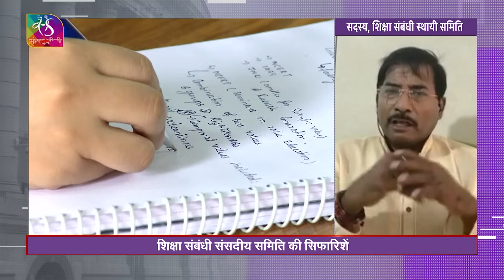Committee Report: Higher Education in India / उच्च शिक्षा और राष्ट्रीय शिक्षा नीति | 08 Nov, 2023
राष्ट्रीय शिक्षा नीति 2020 आने से उच्च शिक्षा में आ रहे परिवर्तनों को देखते हुए संसद के विशेष सत्र में शिक्षा संबंधी संसदीय समिति ने उच्चतर शिक्षा में राष्ट्रीय शिक्षा नीति 2020 के कार्यान्वयन को लेकर एक व्यापक रिपोर्ट पेश की है। इस रिपोर्ट में भारत के उच्च शिक्षा क्षेत्र में इस प्रमुख नीतिगत बदलाव को लागू करने में प्रगति और चुनौतियों की समीक्षा की गई है। संसदीय समिति ने अपनी रिपोर्ट में कहा है कि सामाजिक-आर्थिक रूप से वंचित क्षेत्रों में उच्च शिक्षा तक पहुँच सीमित है, जिससे शैक्षिक अवसरों के समान वितरण में बाधा आती है। स्थानीय भाषाओं में शिक्षा प्रदान करने वाले उच्च शिक्षा संस्थानों की संख्या काफी कम है, जिससे संभावित रूप से आबादी का एक बड़ा हिस्सा शिक्षा से वंचित रह जाता है। संसदीय समिति ने सिफारिश की है कि केंद्र एवं राज्य दोनों को उच्च शिक्षा में सामाजिक और आर्थिक रूप से वंचित समूहों को समर्थन प्रदान करने के लिये पर्याप्त धनराशि आवंटित करनी चाहिये। क्षेत्रीय भाषाओं और द्विभाषी रूप से पढ़ाए जाने वाले अन्य डिग्री पाठ्यक्रमों के विकास को प्रोत्साहित किया जाना चाहिये। मल्टीपल एंट्री और मल्टीपल एग्जिट विकल्पों का कार्यान्वयन राष्ट्रीय शिक्षा नीति का एक महत्वपूर्ण घटक है, जो छात्रों को उनके शैक्षिक मार्गों में अधिक अनुकूलन और विकल्प प्रदान करता है। संसदीय समिति के रिपोर्ट के मुताबिक, MEME एक लचीली प्रणाली की तरह दिखती है, जिसे पश्चिमी शैक्षणिक संस्थानों द्वारा प्रभावी ढंग से संचालित किया जा रहा है। संसदीय समिति ने देश में इसके बेहतर संचालन के लिए व्यापक दिशानिर्देश और रूपरेखा विकसित करने की सिफारिश की है। राष्ट्रीय शिक्षा नीति के सफल कार्यान्वयन से साल 2030 तक सभी के लिए समान, समावेशी और गुणवत्तापूर्ण शिक्षा सुनिश्चित करते हुए चौथे सतत विकास लक्ष्य सभी के लिए शिक्षा को पूरा करने में मदद मिल सकती है। संसदीय समिति ने उभरते भारत के लिए पीएम स्कूल (पीएम श्री), ई-विद्या, निपुण भारत जैसे विभिन्न सराहनीय उपायों के माध्यम से, नई शिक्षा नीति 2020 के कार्यान्वयन से उच्च शिक्षा प्रणाली को और अधिक बेहतर बनाने के दृष्टिकोण की प्रशंसा की है। संसदीय समिति ने च्वाइस बेस्ड क्रेडिट सिस्टम पर आधारित " डिज़ाइन योर डिग्री " कार्यक्रम को सभी उच्च शैक्षिक संस्थानों में लागू करने की भी सिफारिश की।

Anchor & Producer : Suraj Mohan Jha

Guest Name :
1. Vivek Thakur, RS MP & Chairman, Standing Committee on Education
2. Jagannath Sarkae, LS MP & Member, Committee on Education
3. Prof. Sushma Yadav, Pro-Vice Chancellor, Haryana Central University
Guest Team : Vinod Kumar Singh